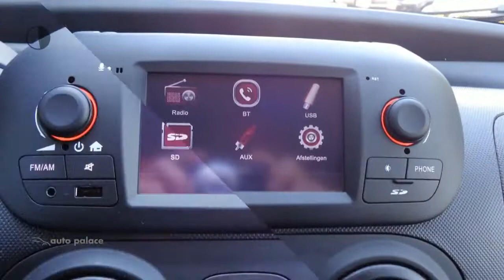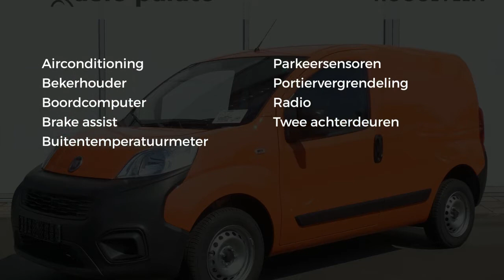Fiat Fiorino GB 1.4 FIRE EASY PRO | AIRCO | RADIO BUETOOTH | PARKEERSENSOREN